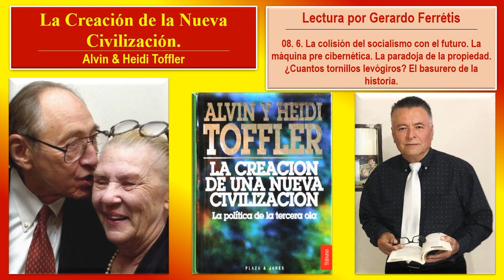La Creación de la Nueva Civilización. 08. 6. La colisión del socialismo con el futuro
La Creación de la Nueva Civilización. Alvin & Heidi Toffler.
La Creación de la Nueva Civilización. Alvin & Heidi Toffler. 08. 6. La colisión del socialismo con el futuro. La máquina pre cibernética. La paradoja de la propiedad. ¿Cuantos tornillos levógiros? El basurero de la historia.